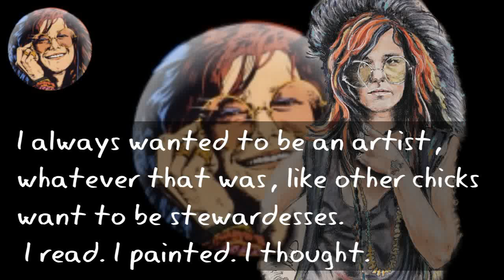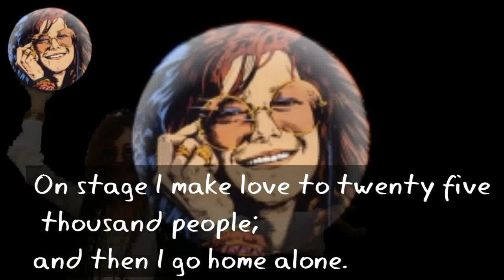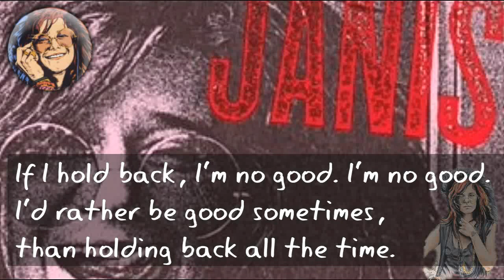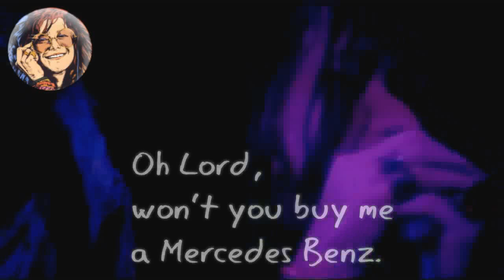The Unforgettable Wisdom of Janis Joplin: Quotes to Live By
Join us as we take a look at some of the most inspiring quotes from legendary singer Janis Joplin. From her musical journey to her personal life, Janis had a lot to say about living life to the fullest and staying true to oneself. Get ready to be inspired!

Don't compromise yourself. You are all you've got.
Janis Lyn Joplin 12 quotes from life

Tomorrow never happens.
Its all the same fucking day, man.

I always wanted to be an artist, whatever that was, like other chicks want to be stewardesses. I read. I painted. I thought. Janis Joplin

On stage I make love to twenty five thousand people; and then I go home alone.

Being an intellectual creates a lot of questions and no answers.

I'm one of those regular weird people.

You got to get it while you can.

If I hold back, I'm no good. I'm no good. I'd rather be good sometimes, than holding back all the time.

My father wouldn't get us a TV, he wouldn't allow a TV in the house.

Oh Lord, won't you buy me a Mercedes Benz. Janis Joplin

Guess what, I might be the first hippie pinup girl. Janis Joplin

Who you are is what you settle for, you know? Janis Joplin